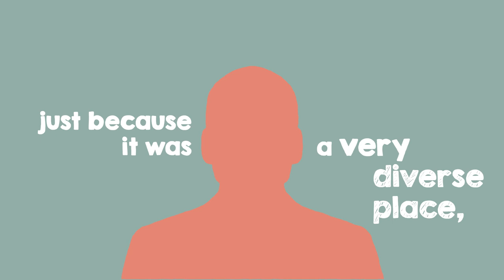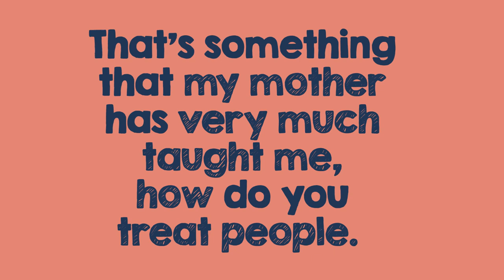Hari and Uma Kondabolu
@harikondabolu and his mother, Uma Kondabolu, discuss growing up amongst diversity, facing bullying and how to stand up for what is right. Join us and challenge stereotypes about migrants.